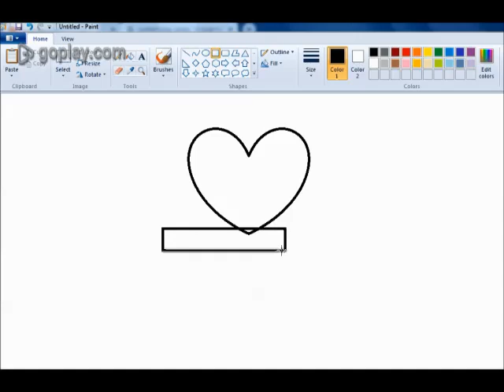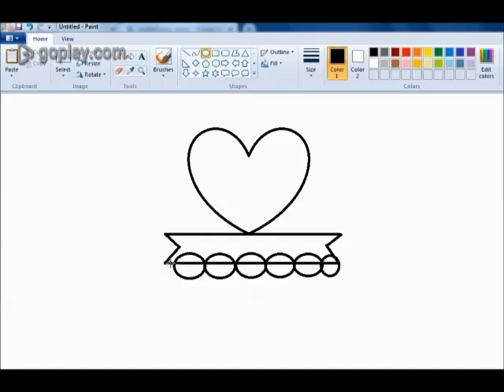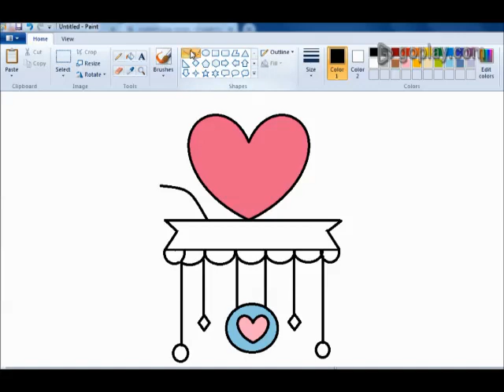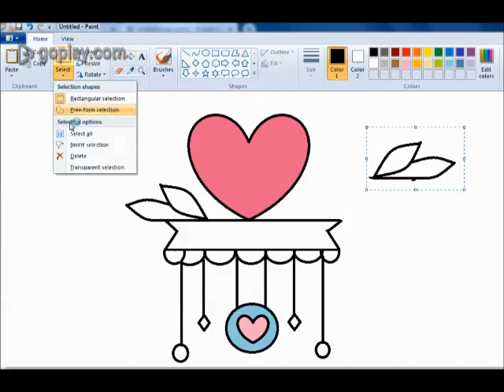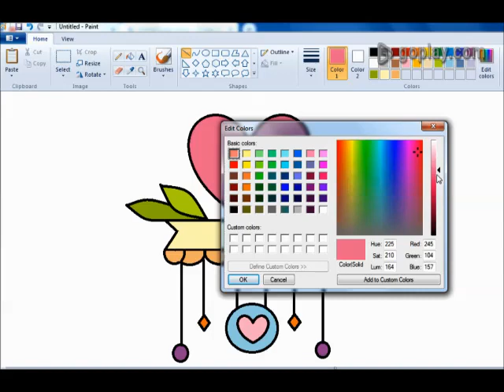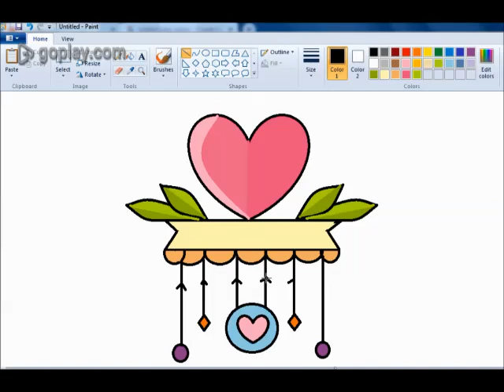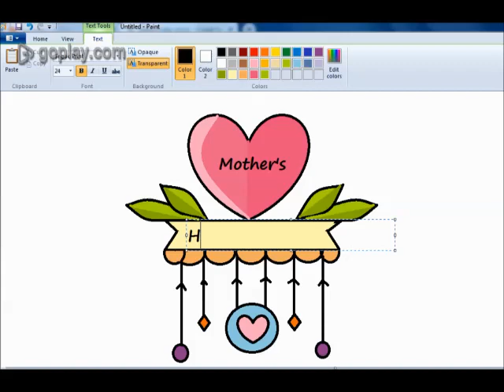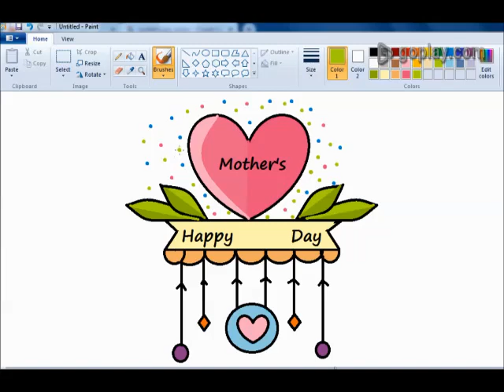How to Draw Mother's Day E card Greetings